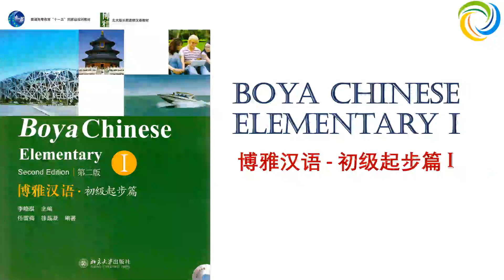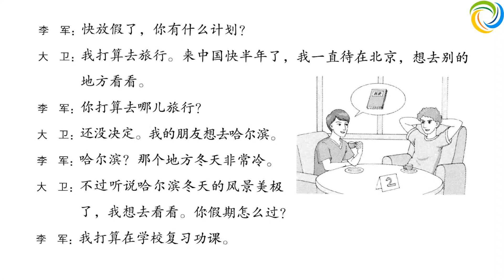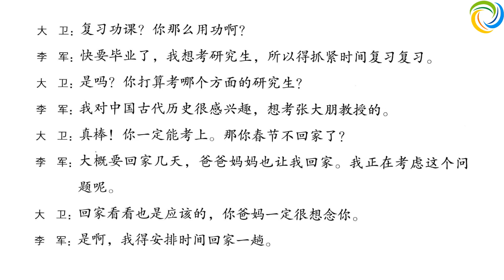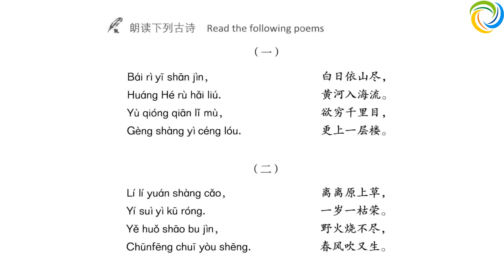第二十七课：爸爸妈妈让我回家 | 博雅汉语 - 初级起步篇 A1 | Boya Chinese Elementary A1 | Giáo trình Hán ngữ Boya A1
博雅汉语 - 初级起步篇 A1 | Boya Chinese - Elementary A1 | Giáo Trình Hán Ngữ Boya - Sơ Cấp A1

汉语教程
Hanyu Jiaocheng
Giáo trình Hán Ngữ
标准教程
Biaozhun Jiaocheng
汉语 HSK

Hi,

Best regards,

Amazing Languages